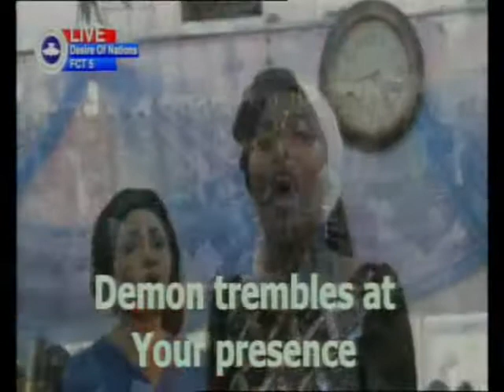Pelumi sax performs you are great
Pelumi onpoint ministering